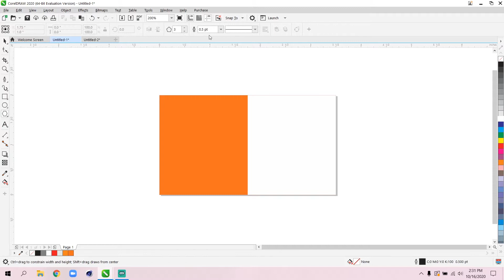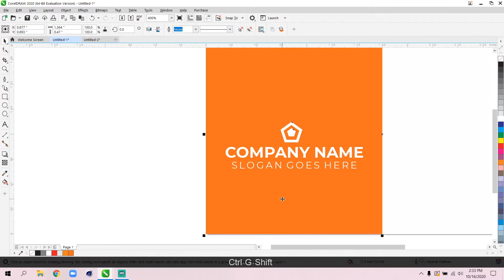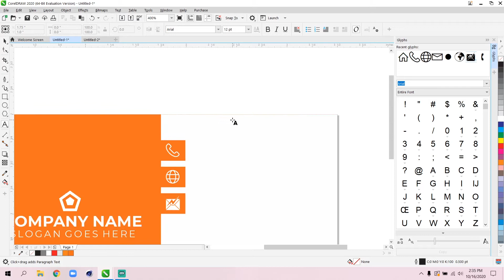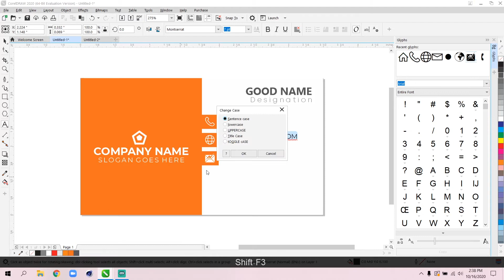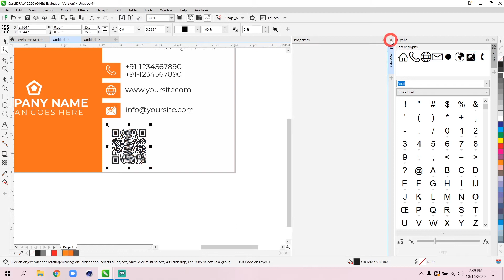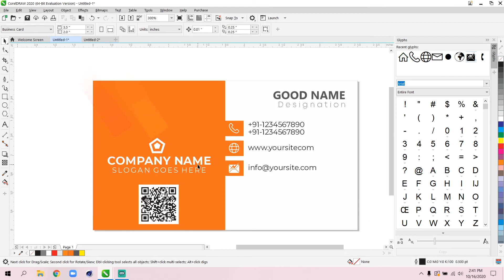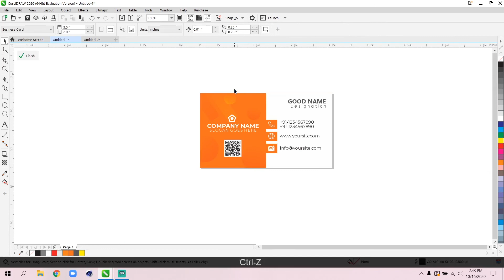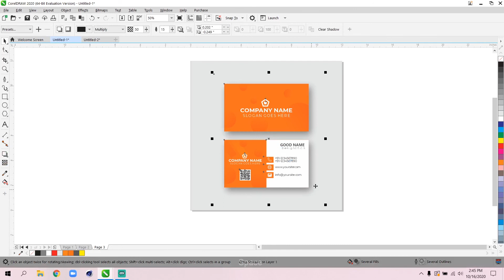Creating From Scratch Creative Business Card Digital Graphics Tutorial Coreldraw for Beginners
You can use it for Designing your Project. Watch this video until the end.

If you have any of query you can comment on us below,  I hope this tutorial helps you.

► HELP US CREATE MORE FREE DESIGNS:
and Appreciate Designer.